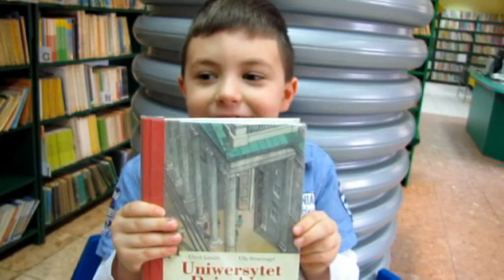"Kubuś, pytania i odpowiedzi" - "Uniwersytet dziecięcy" Ulrich Janssen, Ulla Steuernagel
Minirecenzja książki "Uniwersytet dziecięcy"
Występuje: Kuba Oleśkiewicz, lat 7